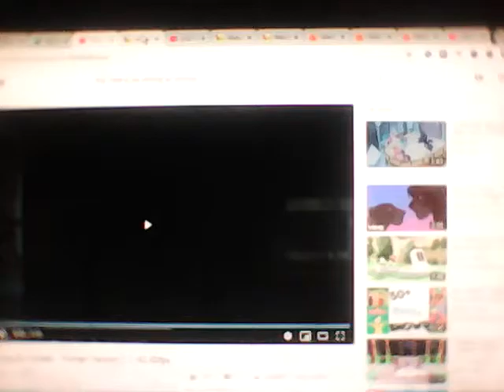💞 Hearts As Strong As Horses 🐴 (MyBestFriends Version)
HEY EVERYBODY Why are You All Feeling Sad? You know What You can Do YOU GOT HEARTS AS STRONG AS HORSES